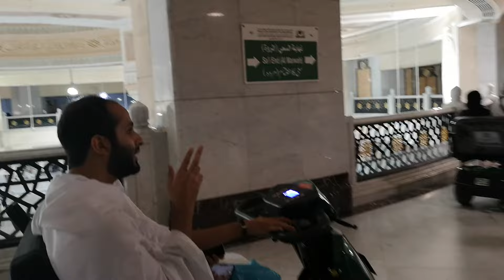AZAN ASAR DARI MASJIDILHARAM DI TEMPAT SKUTTER BUKIT MARWAH - 18 OGOS 2022